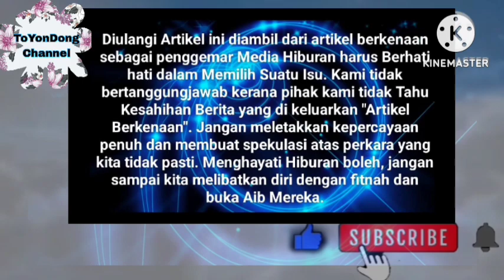Tepat 5 Minit tadi ⁉️ Berita Baik Dari Gegar Vaganza Nana Berjaya⁉️ Tahniah 🤝